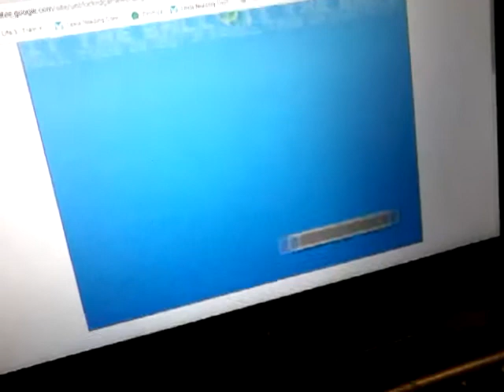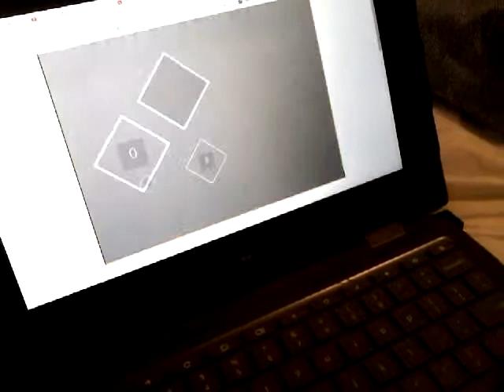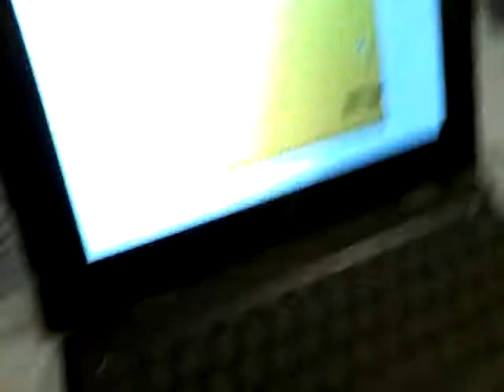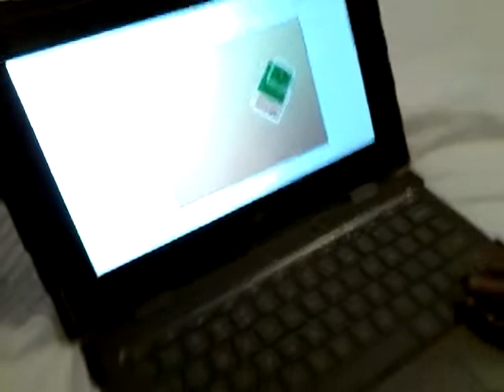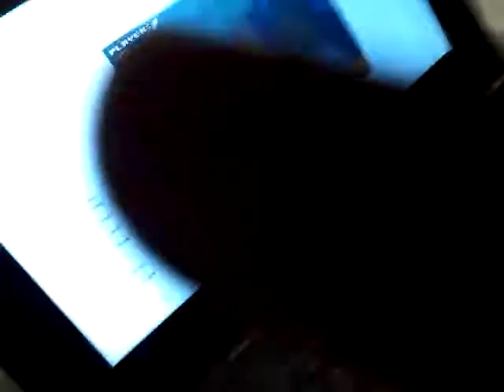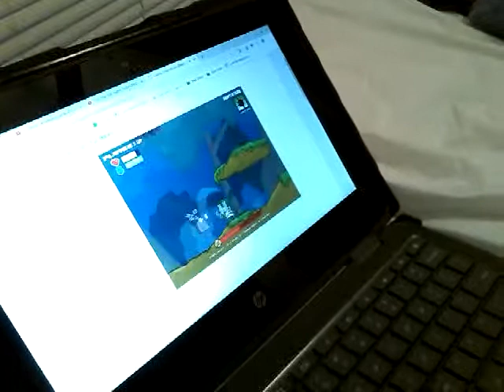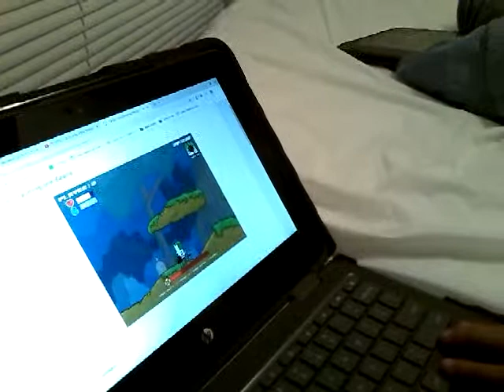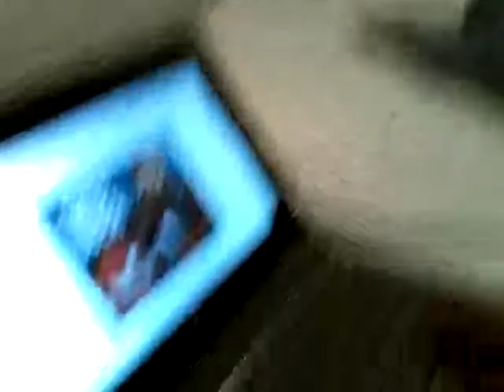Grid 16 and castle crushing the beard gameplay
I shall find a name